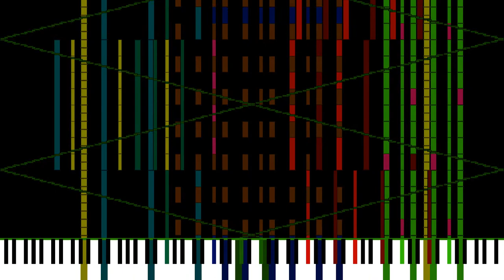P2 Radio Song Black